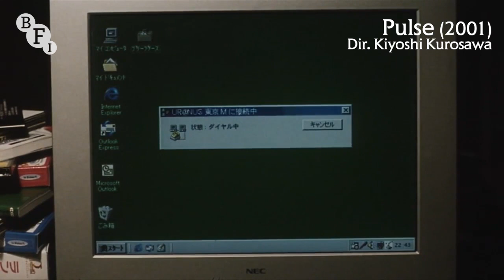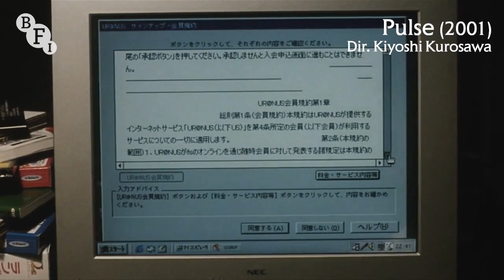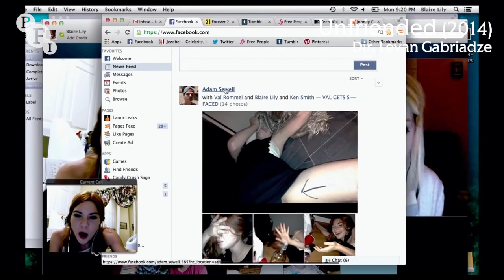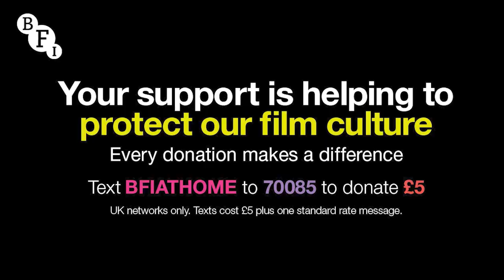Ghosts in the Machine: how technology haunts the screen | BFI In Dreams Are Monsters horror season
Screen Queens editor-in-chief Chloe Leeson hosts a panel in which filmmaker Jane Schoenbrun and academics and writers Dr Linnie Blake and Xavier Aldana Reyes discuss the role media plays in the development of recent horror.

From the chilling TV static of Ring to the eerie webcams of Unfriended, screens have long been a portal lurking in our domestic spheres that evoke the fear of being watched, recorded or transported. In this talk, we discuss the use of the supernatural as a metaphor for technological anxiety via film and television.